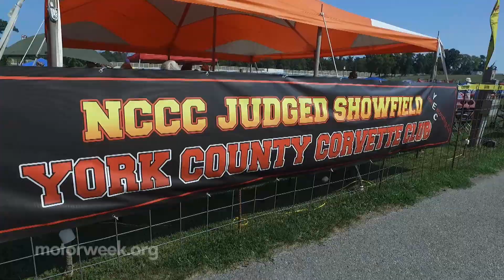Over the Edge: Corvettes in Carlisle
Zach Maskell checks out the world's biggest all-Corvette show in Carlisle, Pennsylvania.